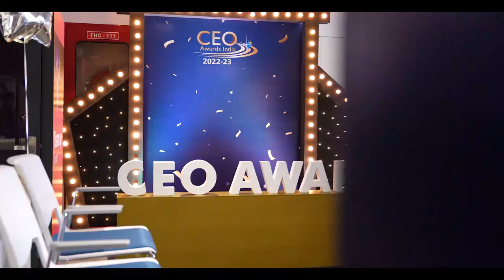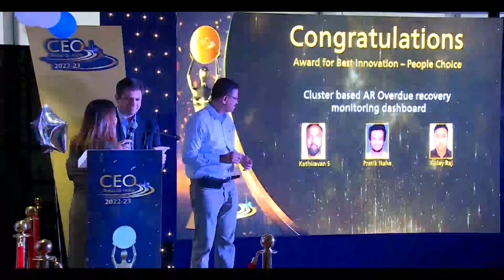CEO Award teaser 2023